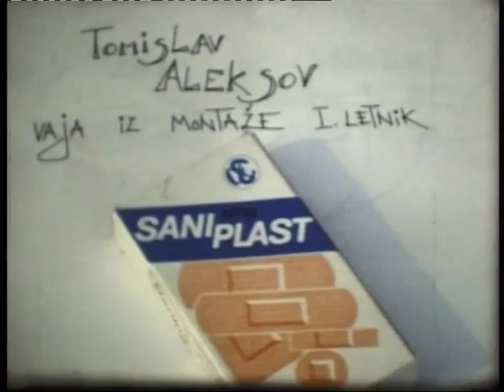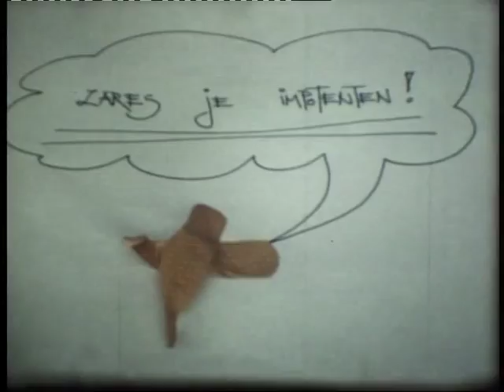Studentski film 14 AGRFT by Tomislav Aleksov 1989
Super 8. Macedonia, Slovenia, Ljubljana. With: Vinci Vogue Anzlovar...